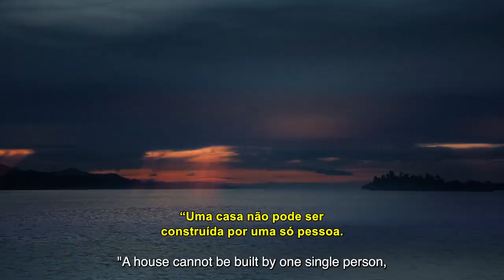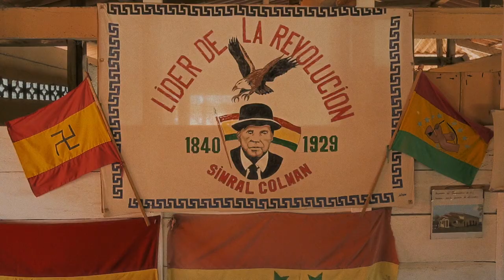Bila Burba (Trailer) | 13ª Mostra Ecofalante de Cinema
Bila Burba (Bila Burba)
Panamá, 2023, 70'
Dir. Duiren Wagua
Competição Latino-Americana

Todos os anos os Gunadule, habitantes originais do norte do Panamá, reencenam a sua bem-sucedida revolta de 1925 contra o repressivo governo panamenho. Manter vivo esse passado é crucial para a preservação da identidade coletiva.

Em breve na 13ª Mostra Ecofalante de Cinema!